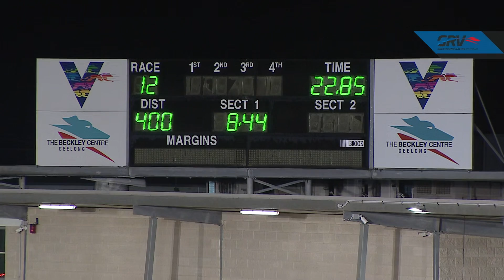GEL FRI 24 SEP 21 R12